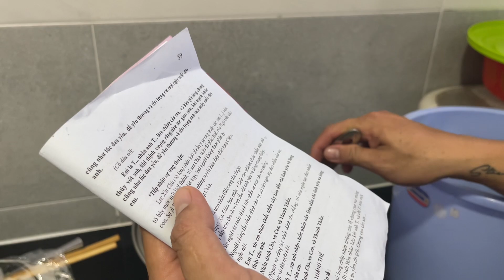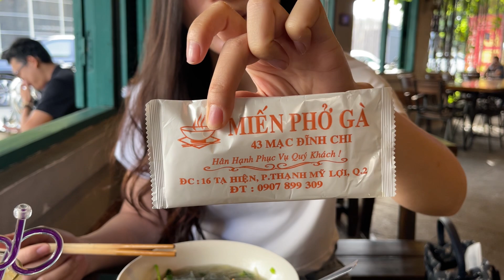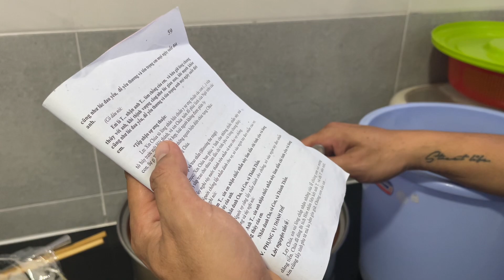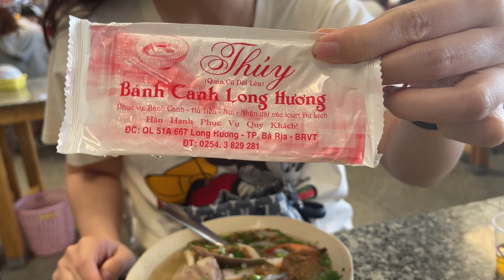Cameraman của ÁNH KUA cưới VỢ!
Theo dõi Kua ở đây nha:
ÁNH KUA - Đặc sản Thiên nhiên Cà Mau
☎️ ☎️ ☎️  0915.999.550 (Call, Zalo, Viber, Whatsapp)
Đ/c: 22 Cửu Long, Phường 15, Quận 10, Tp.HCM
► THÔNG TIN TÀI KHOẢN: 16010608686 - Ngân hàng TMCP SÀI GÒN (SCB)
CHỦ TÀI KHOẢN: TRUONG NGOC ANH